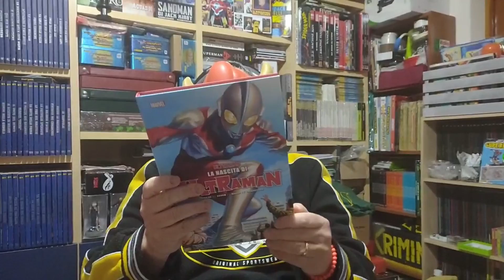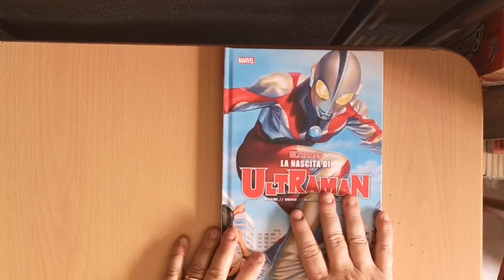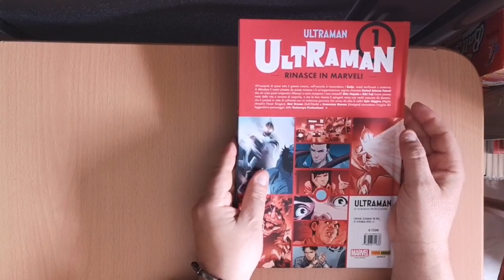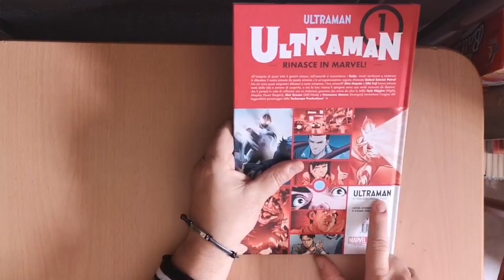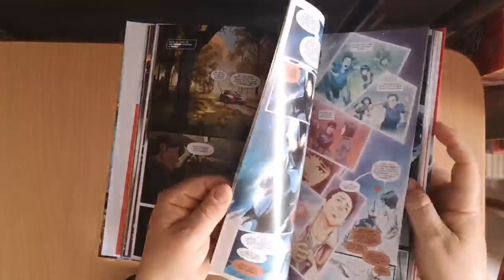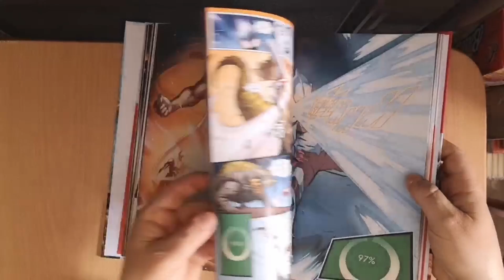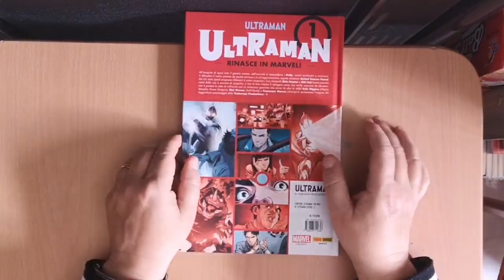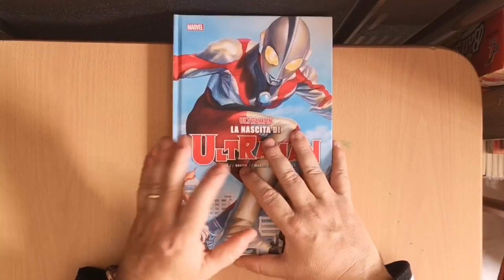ALLA SCOPERTA DI ULTRAMAN, EROE "SPAZIALE" RIVISTO IN CHIAVE MARVEL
Ciao a tutti Amici appassionati collezionisti, in questo video vediamo il cartonato dedicato all'eroe ULTRAMAN edito dalla Panini x MARVEL. Si apprezzano i bellissimi disegni e le splendide colorazione delle tavole. Grazie per il supporto. Alla prossima dal vostro DIABOLIK68.